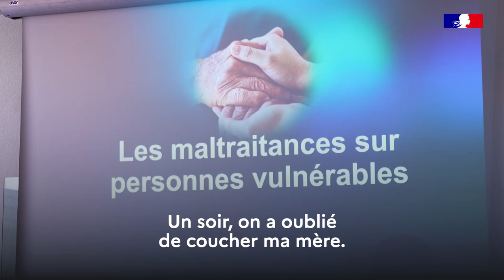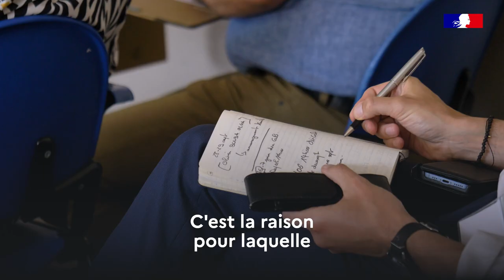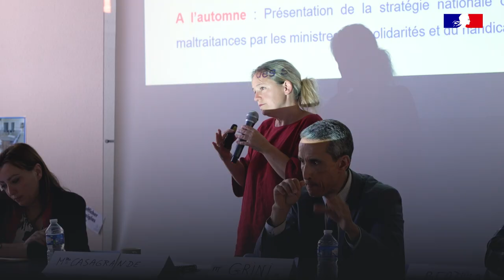Etats généraux des maltraitances | Retour sur la concertation de 2023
Dans le cadre de la construction de la Stratégie nationale de lutte contre les maltraitances, Mme Aurore Bergé, ministre des Solidarités et des Familles, et Mme Fadila Khattabi, ministre déléguée chargée des Personnes handicapées, ont reçu les conclusions des États généraux des maltraitances le lundi 2 octobre dernier.

Cette grande séquence de concertation citoyenne a abordé la question des maltraitances subies par les personnes âgées, en situation de handicap et/ou en situation de précarité.